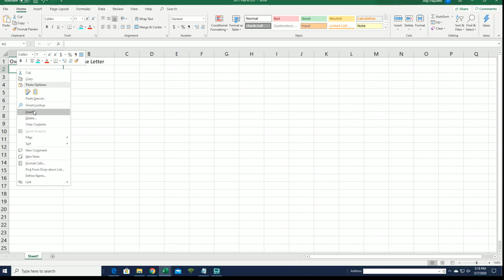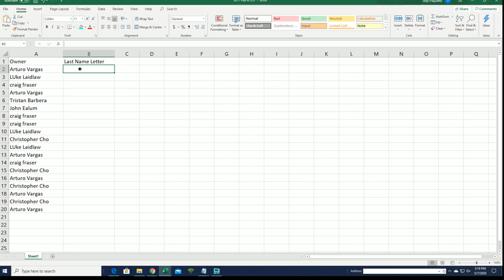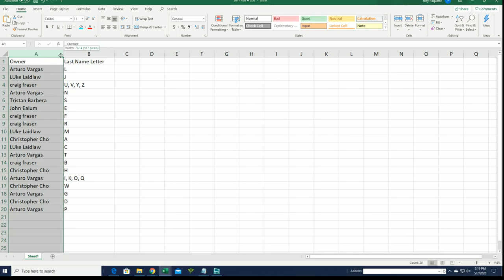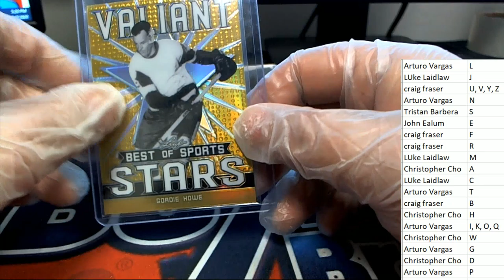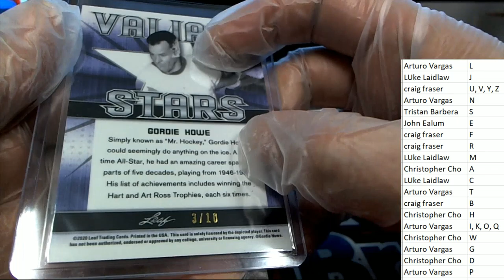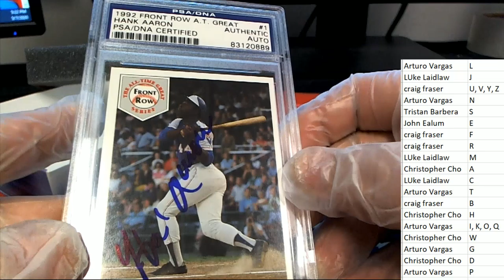2020 Leaf Best of Sports ID 20BESTOF277